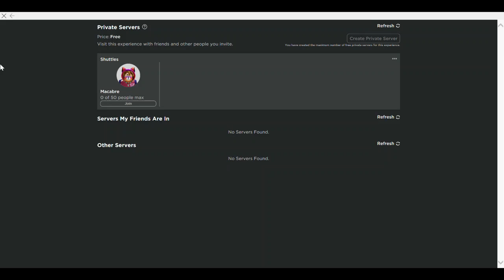HOW DO I FIX THIS ANNOYING ROBLOX?!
Comment down how to fix this cus im mad